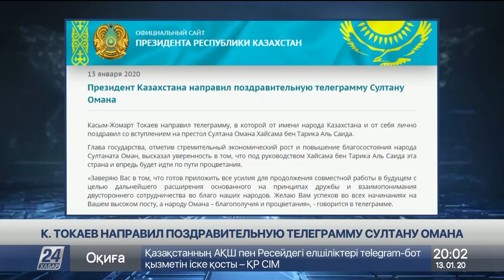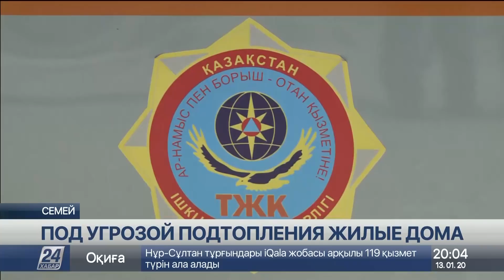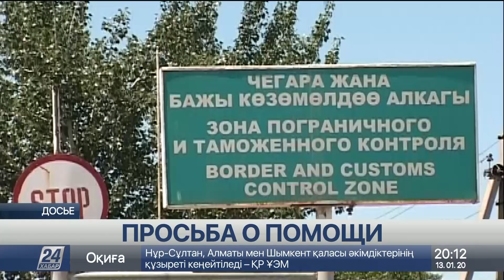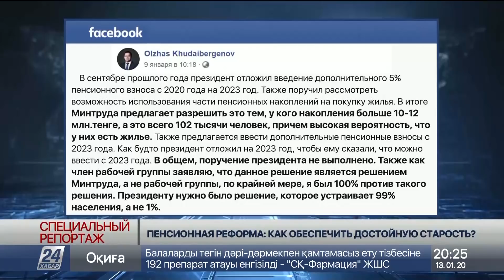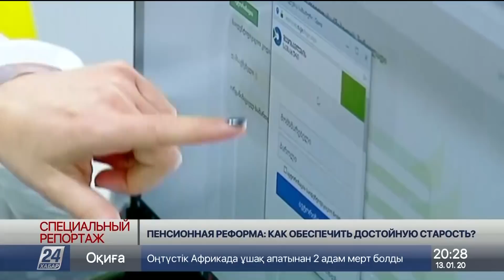Выпуск новостей 20:00 от 13.01.2020